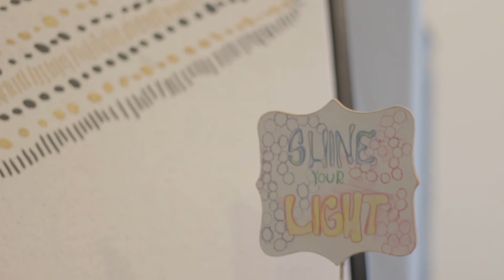Capitol Floats Virtual Tour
A quick peek into Sacramento's premiere Float Center...